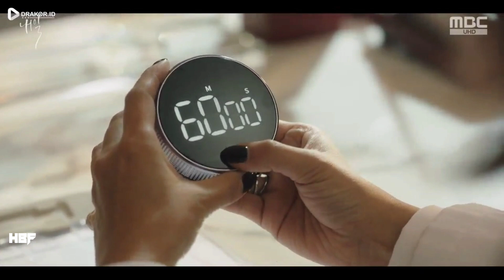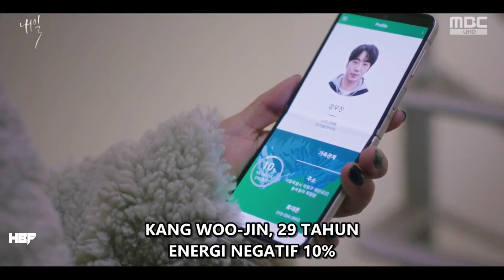Membantu Arwah Yang Kabur || Alur Cerita Tomorrow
Di video kali  ini Mimin mau membahas alur cerita  series  yang berjudul tomorrow

drama ini berkisah mengenai dua malaikat maut dan satu manusia biasa yang bertugas untuk menyelamatkan orang-orang dari aksi bunuh diri

alur cerita film e-sport
film e-sport